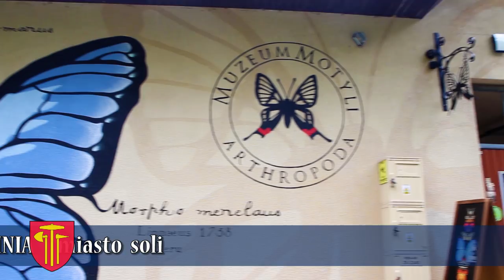Bochnia - miasto wielu atrakcji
Bochnia to najstarsze miasto w Małopolsce, które prawa miejskie otrzymało na 4 lata przed samym Krakowem.

Film prezentuje różnorodne atrakcje turystyczne Solnego Grodu, zarówno dla młodych, jak i starszych osób.